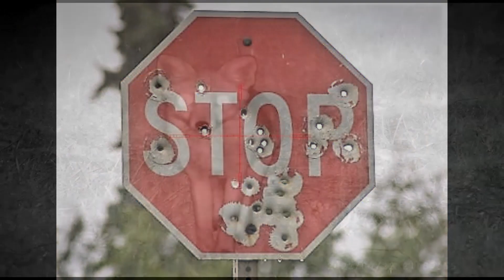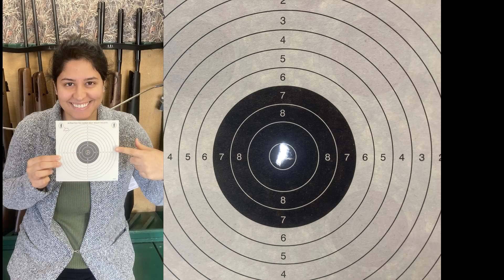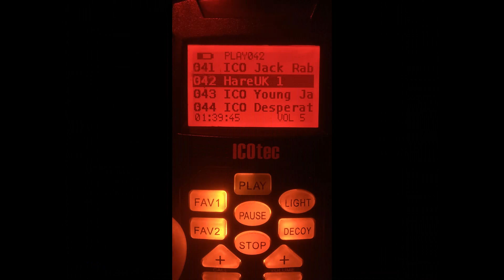FAST MOVING FOXES STOPPED!!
Hunting down the two fugitive foxes, that gave me the slip last week. I'm back at the farm tonight with my Foxing Cannon, in the hope I see the two that gave me the slip last weekend.
Kit list for tonight,
Tikka T 3 Lite Stainless .243 Win
Norma 76 grain Tipstrike
Stalon moderator
Pulsar XP38 Thermion rifle scope
Pulsar XQ 38 Lrf Thermal spotter
ICOTech GC500 Fox Caller
Tetley Tea